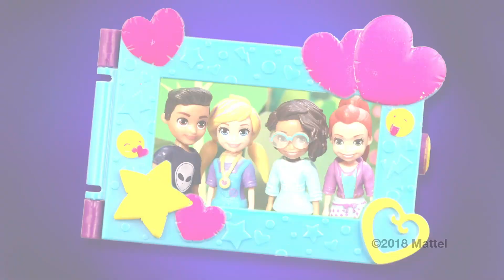Montrez votre Talent! 🎩Les jouets Polly Pocket | Vidéos pour enfants